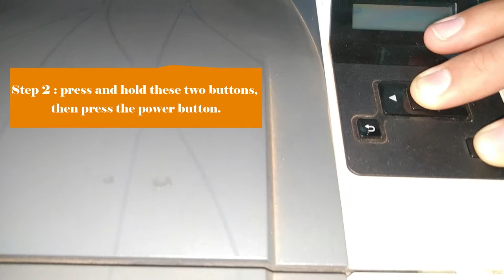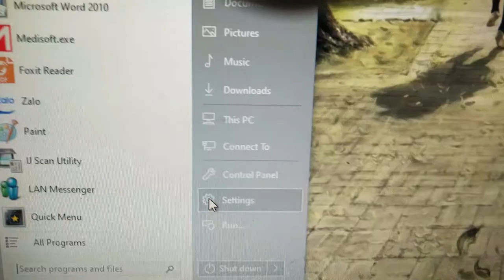How to Restore the factory set defaults in Hp M402dn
reset hp printer to factory settings
how to reset hp laserjet pro m402dn model printer
HP LaserJet Pro - Restore the factory set defaults
Restoring the factory-set defaults returns all of the printer and network settings to the factory defaults. It will not reset the page count, tray size, or language. To restore the printer to the factory-default settings, follow these steps.